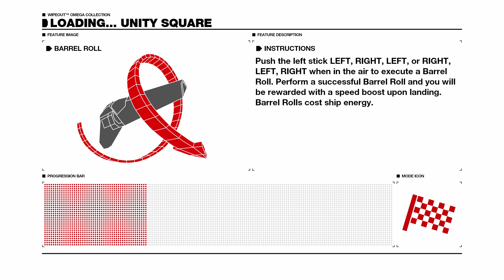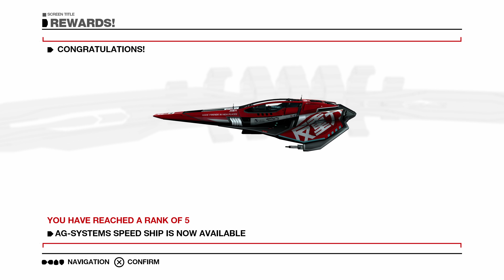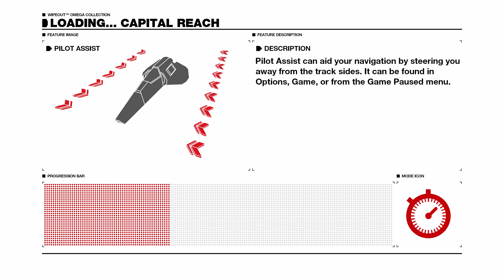Let's Play Wipeout Omega Collection (4k | PS4 Pro)